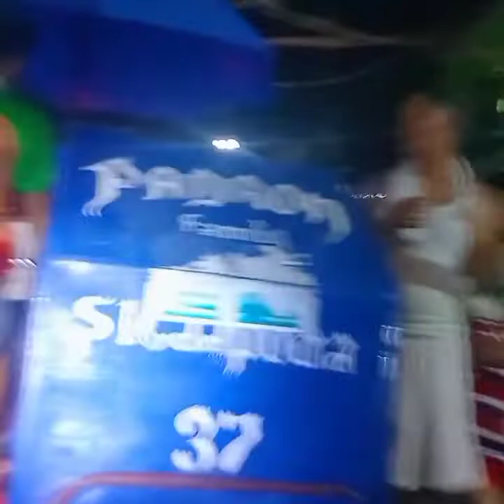BIKE TAYO Bike life ❤️❤️🇵🇭